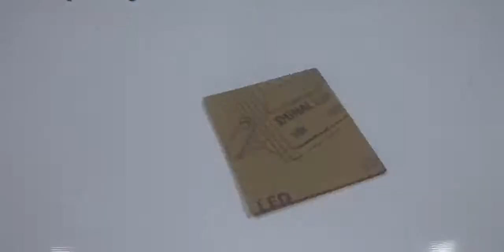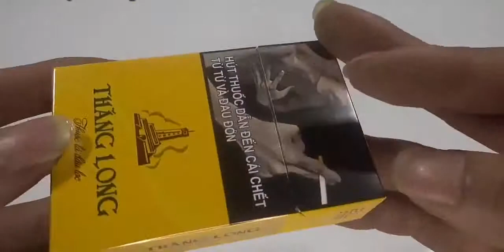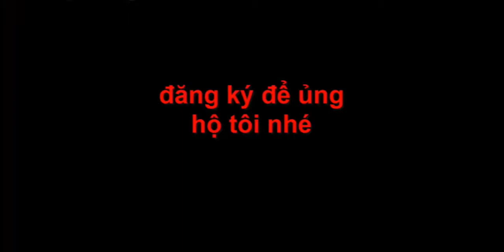High voltage solar battery processing, eternal energy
High voltage solar battery processing,
eternal energy